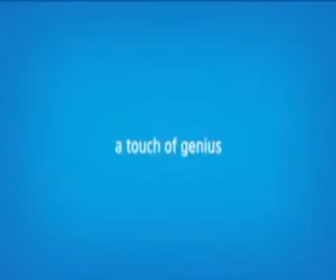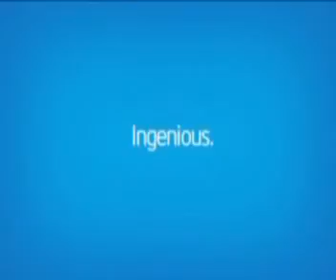Intel Max Your Moves-MGF Mall -Jaipur -28&29th June-ankur